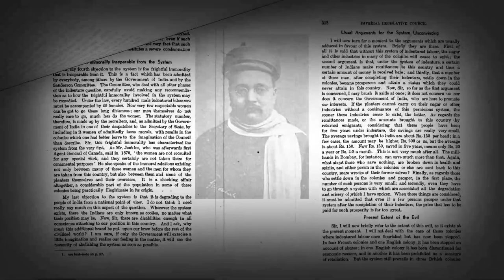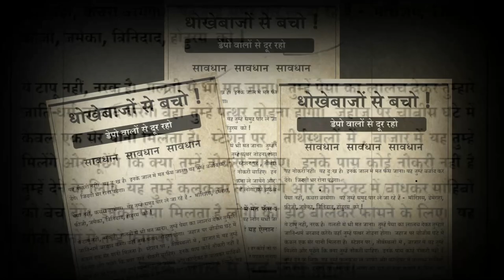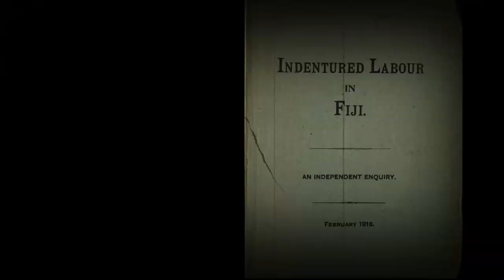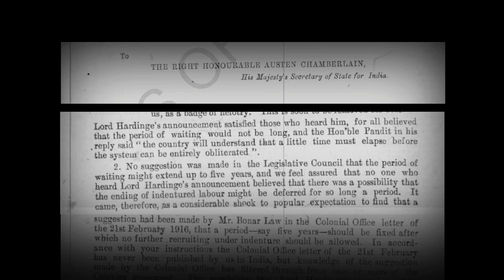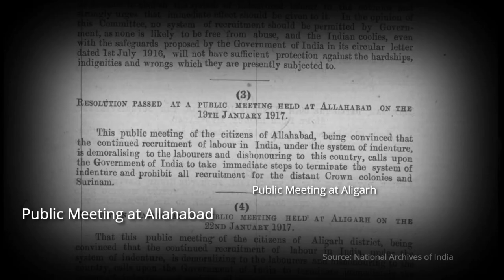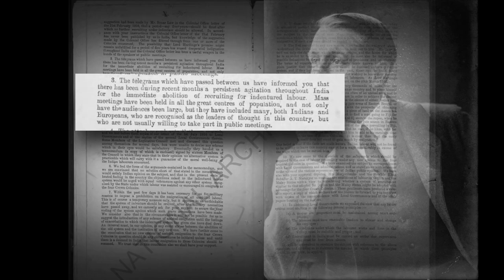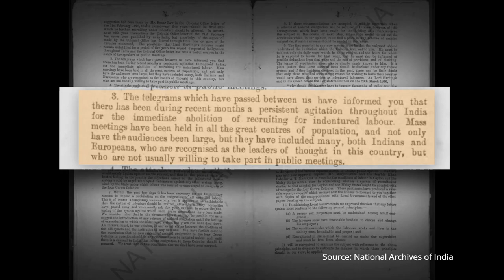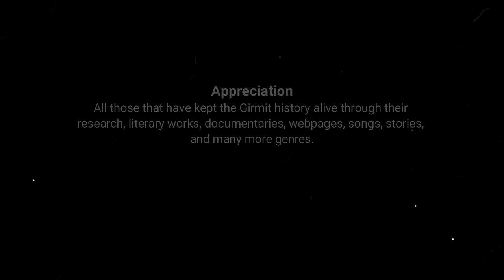The Girmit Story: Episode 13 - Emigration of Indians under Indenture is Prohibited - 12 March, 1917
The Episode brings forth a total picture of the abolition of Indenture in a chronological order of the major events and contributions of people. Prior to it becoming a national movement, Gopal Krishna Gokhale was calling for an abolition of the system through meetings with the British Government and moving resolutions in the Imperial Legislative Council. Gokhale prepares a powerful resolution for the council for the 4th of March, 1912 session which gets voted against by a majority.

Kunti's story is written and sent to India to Bharatmitra by Pandit Totaram Sanadhya which causes much stir amongst Indian leaders and public. Kunti becomes a symbol of honour of the Indian women which is endangered under the Indenture.

Pandit Totaram Sanadhya returns to India and starts his campaign against Indenture. His book 'My 21 Years in Fiji' is published with the support of Pandit Benarsidas Chaturvedi and goes viral throughout India awakening people to the realities of Indenture and initiating a people's movement against the system.

Gandhi returns to India on 9th January, 1915 after 21 years in South Africa.

McNeil and Chimmanlal's report on the Indenture is released which is in favour of the system. No matter how well the report may have been made favourable, it could not hide the stats on suicide and deaths in Fiji. CF Andrews get to notice this and though the books of Pandit Totaram and JW Burton were much in circulation, he feels an independent enquiry was required as the Government will always give precedence to McNeil and Chimmanlal's report.

He writes to the Viceroy, Lord Hardinge, who gives him approval. Andrews takes WW Pearson with him and leaves for Fiji. Their trips are financed by the Associations of Parsis of Bombay and the Marwaris of Calcutta.

Andrews and Pearson conduct a 5 week enquiry in Fiji and release their report - Indentured Labour in Fiji: An Independent Enquiry on 19th February, 1916.

Pandit Madan Mohan Malaviya moves a resolution in the Council to abolish Indenture which is accepted by Lord Hardinge with a caveat that it will be abolished as soon as alternative arrangements are made.

Lord Chelmsford is appointed the next Viceroy of India and is not keen in abolition of Indenture.

Pandit Malaviya wants to introduce a Bill to abolish Indenture in February which is disallowed by the Viceroy.

Gandhi, seeing the repeated rejects of resolutions, decides that it was time for an all-India agitation. He leaves for Bombay where it was ultimately decided, at Gandhi's explanation, that the Government should abolish Indenture by 31st May, 1917 or face Satyagraha.

Gandhi proceeds on his tour to campaign against the system and reaches Karachi where he receives overwhelming support. He then leave for Calcutta via Lahore and Delhi.

On 7th March a public gathering is organised in Calcutta which is attended by a mammoth crowd comprising of national leaders, thought leaders, general public and some Europeans.

Seeing the possibility of a Satyagraha,  the Government of India issues a Notice prohibiting Emigration of Indians under Indenture on 12 March, 1917, much earlier than the given ultimatum.

References
Pandit Totaram Sanadhya's My 21 Years in Fiji
Gandhi's Autobiography
KL Gillion's A History of Indian Immigration and Settlement in Fiji
Karen Ray's The Abolition of Indentured Emigration and the Politics of Indian Nationalism 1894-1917
Speeches and Writings of Gopal Krishna Gokhale Vol. 1

Other Sources
Official Documents as kept by National Archives of India